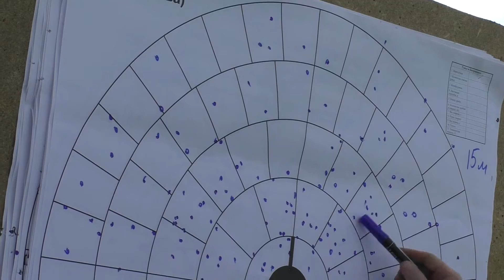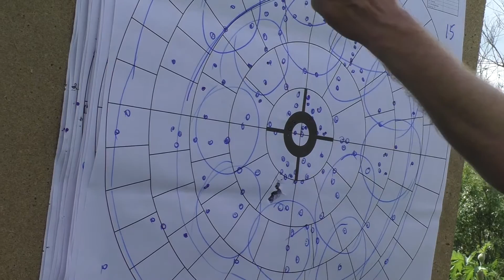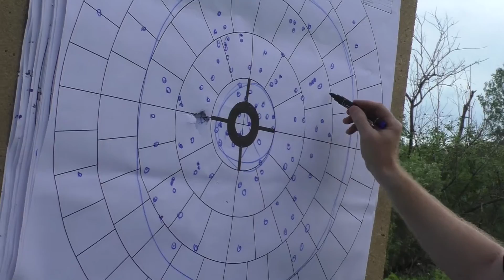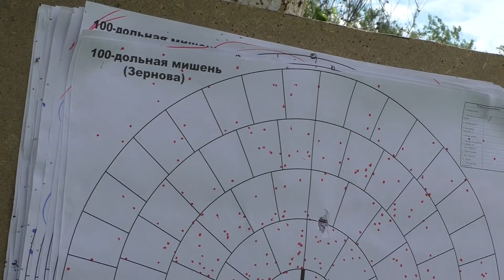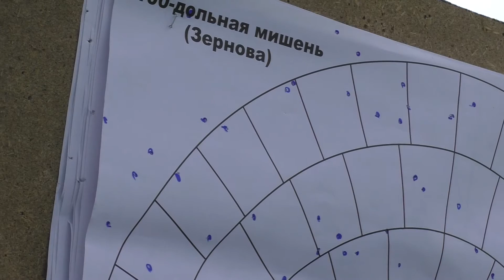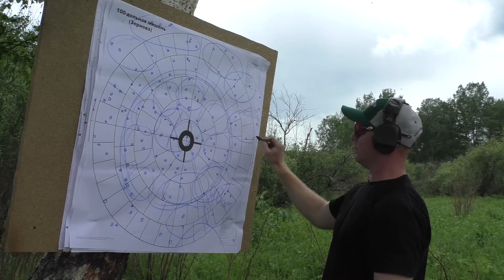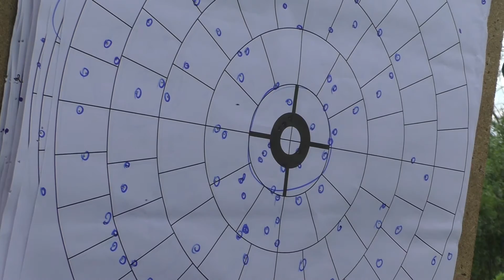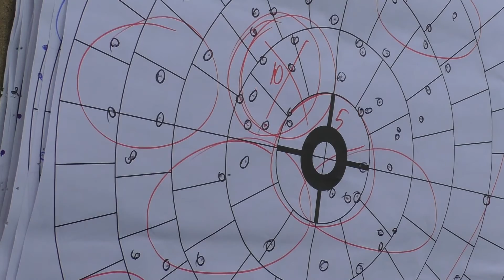Benelli Vinci Короткие дистанции с Patternmaster ANACONDA Shooting Sports Series Skeet Часть 1